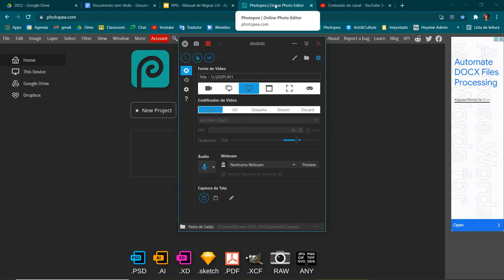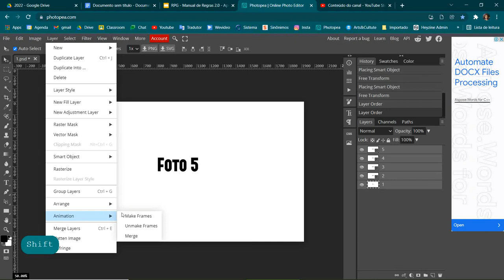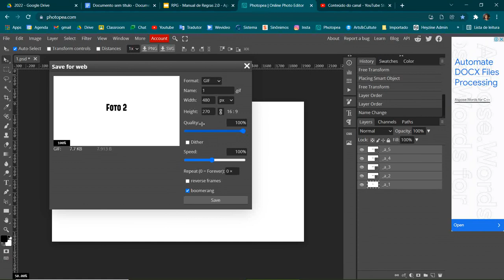Task I Film Talk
Find a digital camera and ask your friend to complete one action extremely slowly. Try and get at least 15 pictures of this one action. Put it onto your computer and flip through them. What do you get?
Other simple way to finish this task it`s opening all 15 photos on Photopea and follow the tutorial on this video.